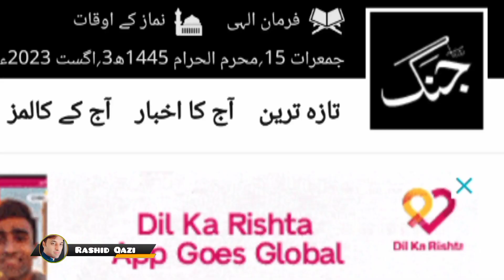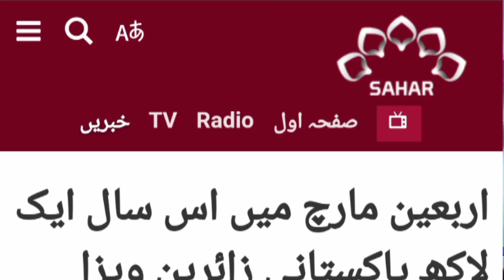Arbaeen 2023 updates | Iraq visa free for Pakistani Zaireen